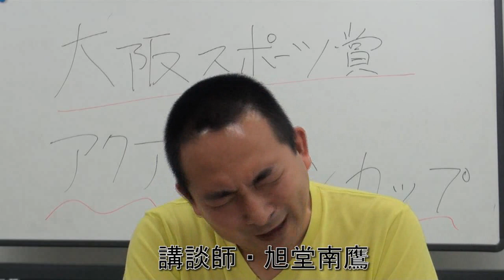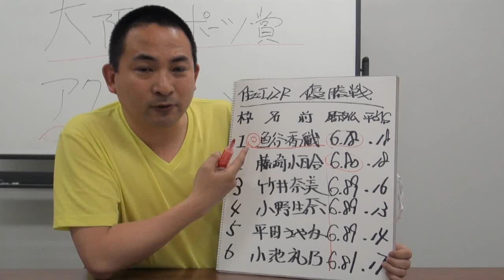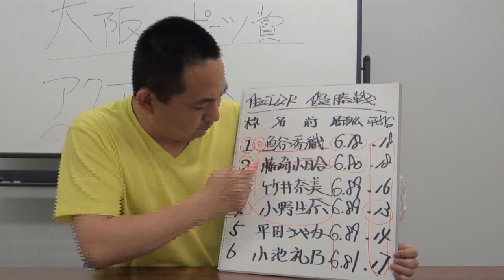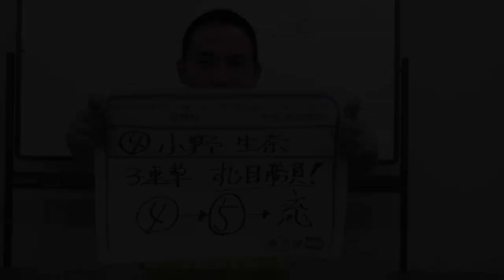【住之江・アクアクイーンカップ】旭堂南鷹の「私情場立ち取材」優勝戦予想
【住之江・アクアクイーンカップ】 旭堂南鷹の「私情場立ち取材」優勝戦（１７日）予想
まさか、3強の一角だった渡邉優美が優出できぬとは…予想も一からやり直しだ。ただ、俺の気持ちは、藤堂里香のFとともに一度途切れていた…ただ、優出者インタビューをして、気持ちは切り替わった。優勝戦、良いメンバーだ。魚谷不動は誰でも分かる。頭堅けりゃヒモ荒れるのがギャンブルの相場だ。藤崎との2強では決まらない！穴を探そう。